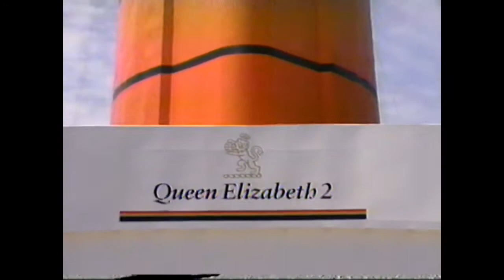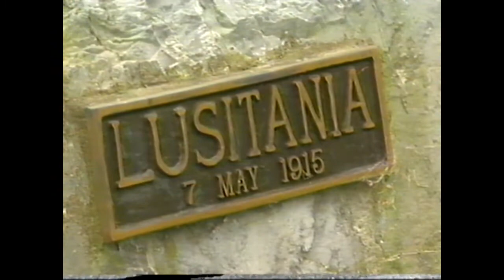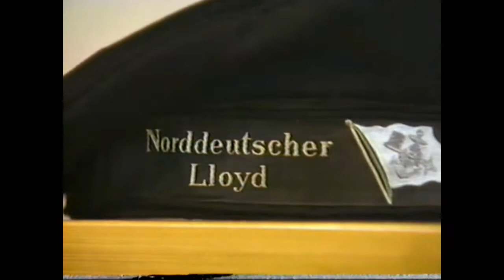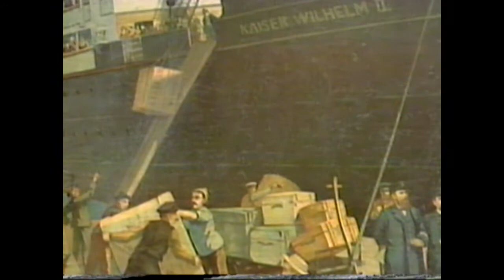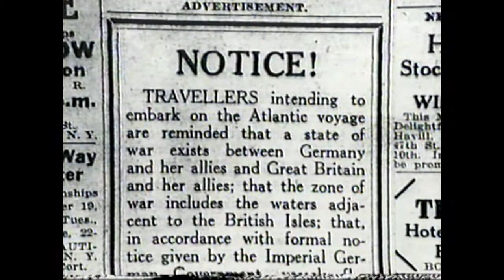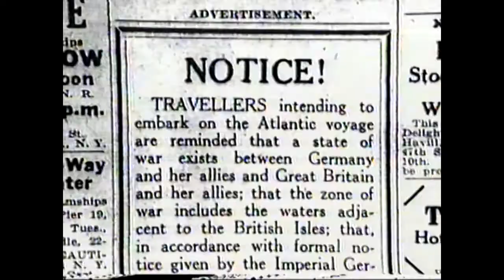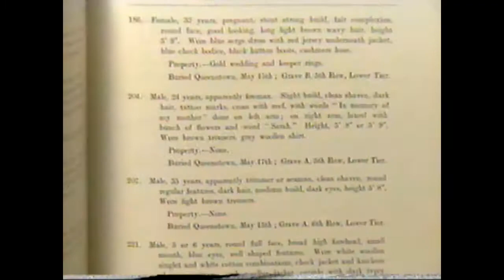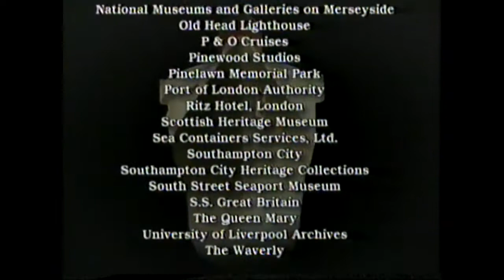Floating Palaces Volume 2 (Ocean Liner Documentary)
The Queen Mary. The Normandie. The Mauritania. The great ocean liners of the Atlantic were the largest and most opulent passenger ships ever built. In their glorious heyday, it was as if the finest hotels and most magnificent estates of the Western World had been put to sea. Floating Palaces sets sail on a grand tour of the transatlantic liners, from the ultra-luxurious staterooms and private swimming pools of the elite to the below-deck accommodations of less fortunate immigrant travelers. Hear the real stories of the people who built and sailed aboard them and visit their renowned ports of call. Follow the great ships as they are drafted into combat and witness the haunting tragedies that led the Lusitania, Titanic and Andrea Doria to their doom. Floating Palaces is an unforgettable look at the most spectacular ships ever built.